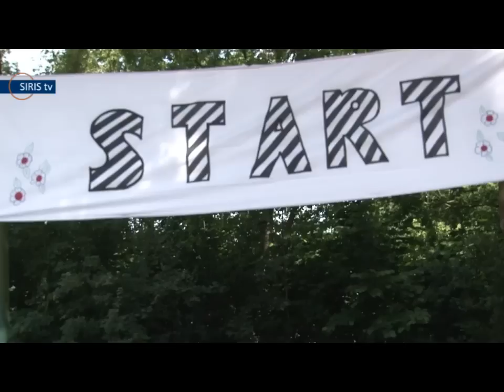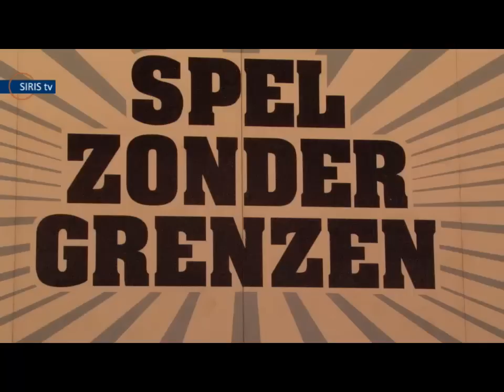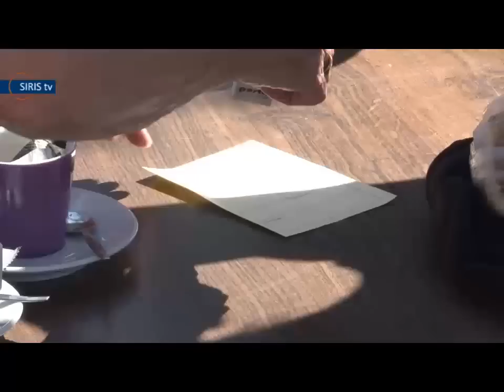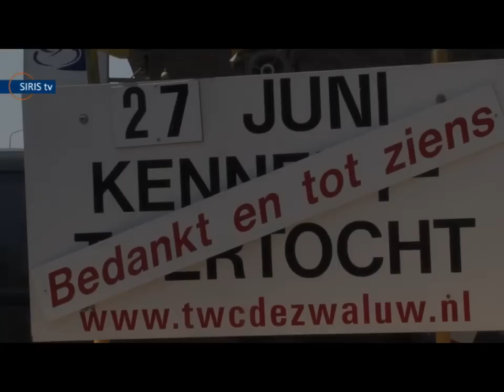Weekjournaal (W26)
Tot en met woensdag 7 juli zendt SIRIS-tv het 26e SIRIS-weekjournaal uit.

In deze aflevering is er aandacht voor:

- 28e Kennedytoertocht in Someren,
- motortoertocht van motortoerclub De Happy Drivers uit Someren-Eind met KansPlus,
- ballonvaart met de prijswinnaars van de ADS-bedrijvenbeurs,
- sponsordag op de Lambertusschool in Someren voor projecten van Trees van Rijsewijk en Rudy van Dijck.

Verder zijn er vooruitblikken op de special over Spel zonder Grenzen in Asten. Er zijn opnames te zien van de Varendonckdag op vrijdag 25 juni en Spel zonder Grenzen op zondag 27 juni.